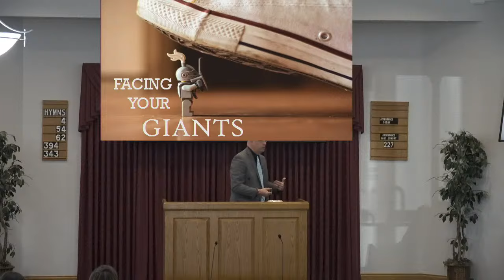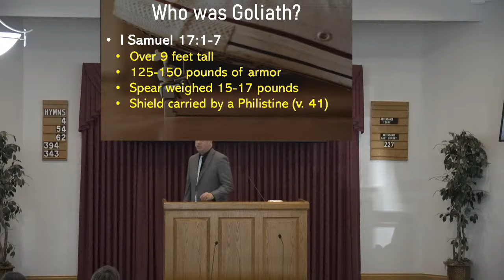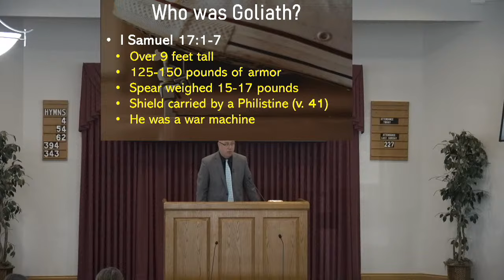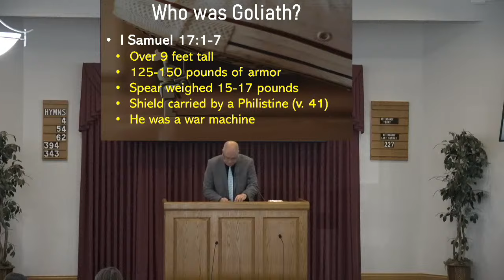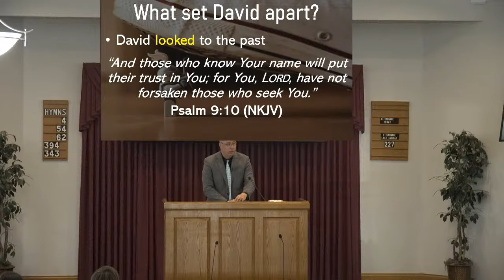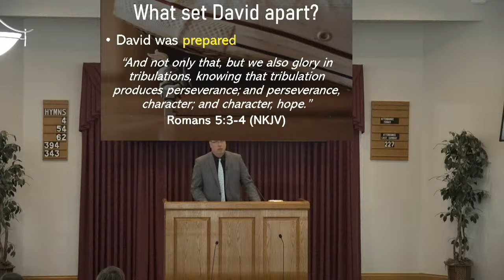The Story of David and Goliath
Fall Gospel Meeting with Steven Matthews